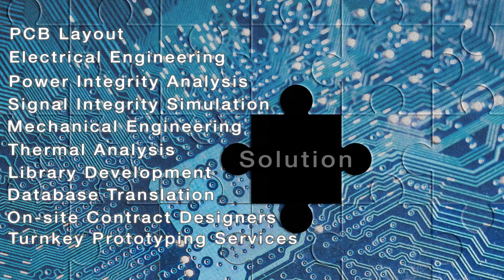PCB Design/ Layout services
Freedom CAD services, Inc. provides PCB Design/ Layout services for high speed, complex PCBs. With top designers & state of the art CAD tools, FCS is a great choice for pushing your project over the goal line.

CAD Tools we use:

Cadence Allegro
Mentor Xpedition
Mentor PADS
Altium Designer

Design Competencies:
Digital
Analog
HDI
Backplanes
Flex & Rigid Flex
Power
RF